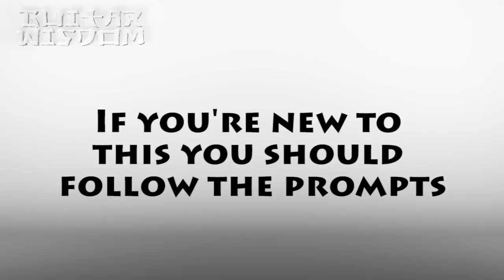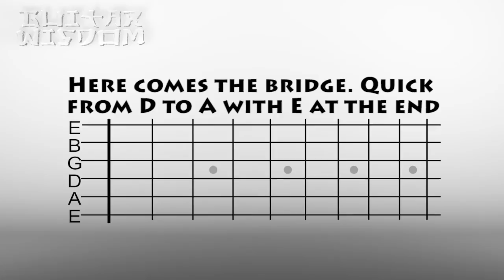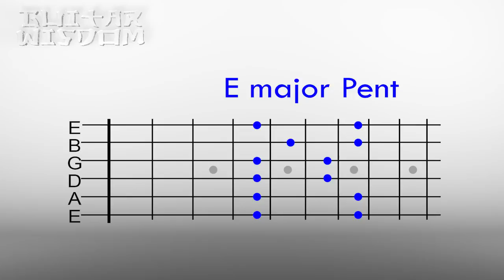Play along in A major: using major pentatonics over triads